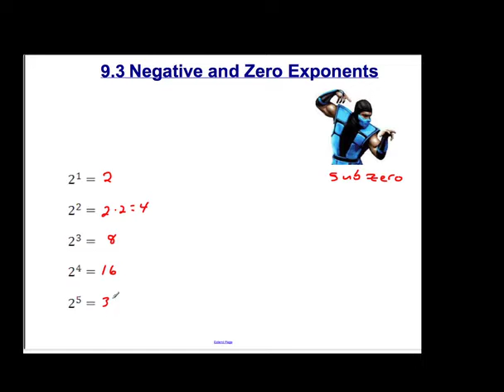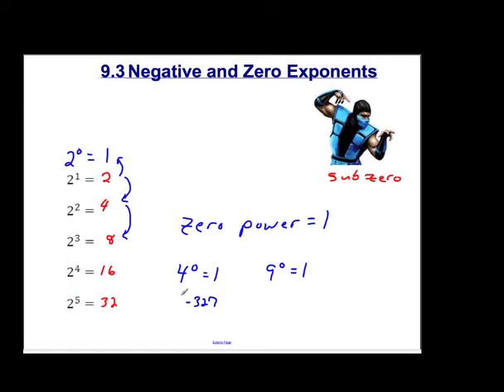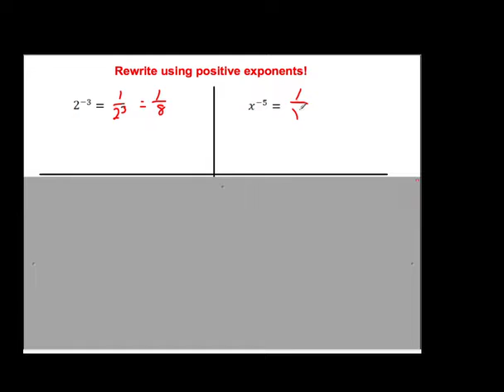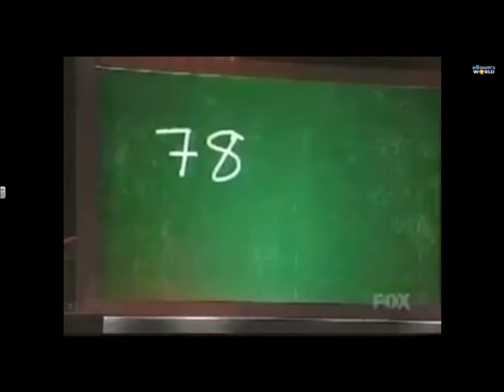Traditional Algebra 1 Negative and Zero Exponents 9.3 Flippedmath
For notes, practice problems, and more lessons visit the Algebra course